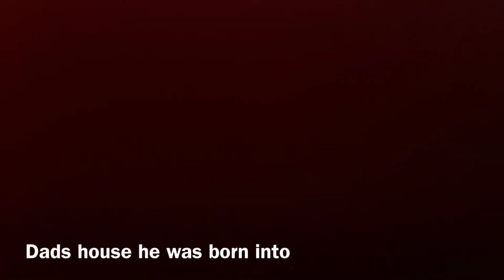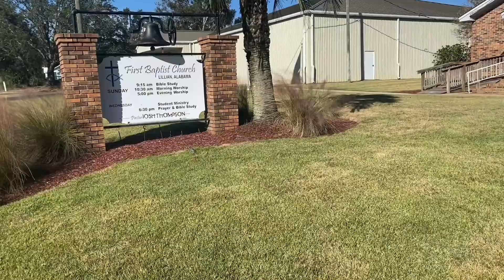Baldwin County Thanksgiving